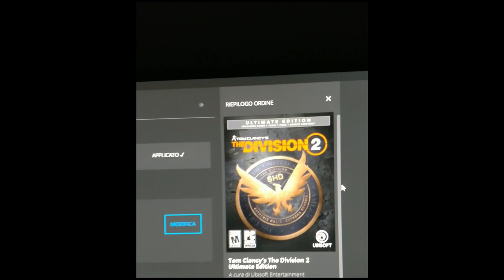FLOP SVOGLIATA DEL 2019 : I PEGGIORI GIOCHI